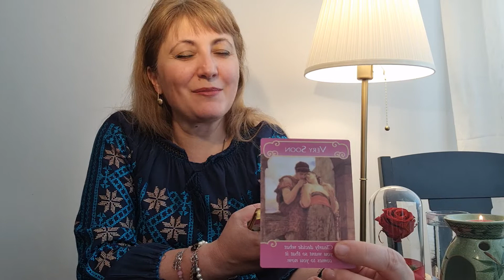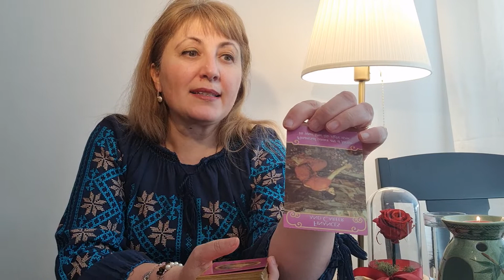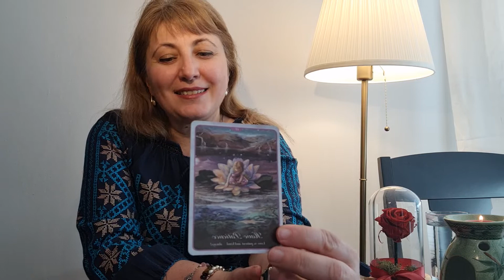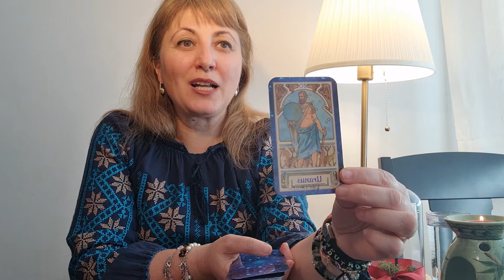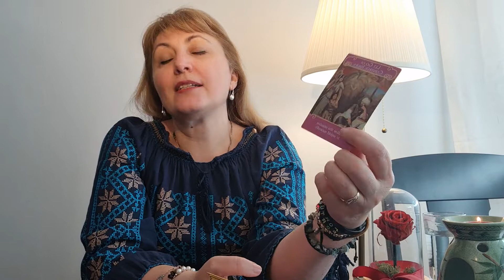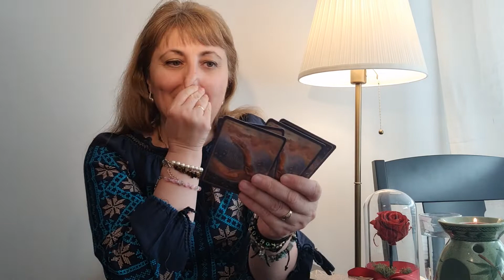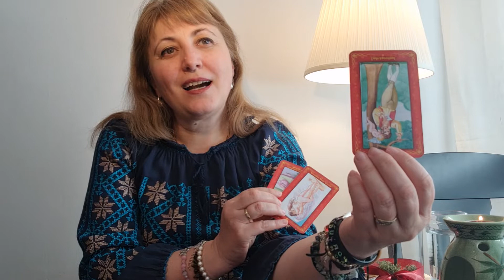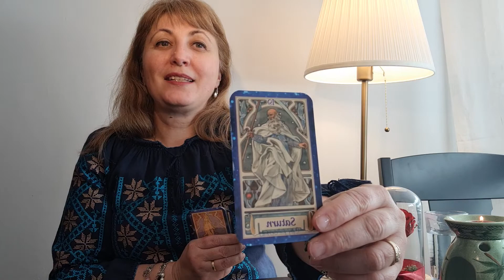Etalari de DRAGOSTE💝 pentru Berbec, Leu, Sagetator si Rac, Scorpion, Pesti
Etalare pentru semne de Foc - Berbec, Leu, Sagetator Min 0:00

Etalare pentru semne de Apa- Rac, Scorpion, Pesti Min 30:00

Va multumesc si va imbratisez.
Sa fiti ocrotiti si ocrotitiori.

Continutul acestui videoclip va este adresat in scop de divertisment si nu reprezinta o consultatie de specialitate.

Ma voi bucura sa adaugati comentariile Dvs. pe pagina de Facebook
Puteti sustine aceste etalari prin donatii la RO37 BREL 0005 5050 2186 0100